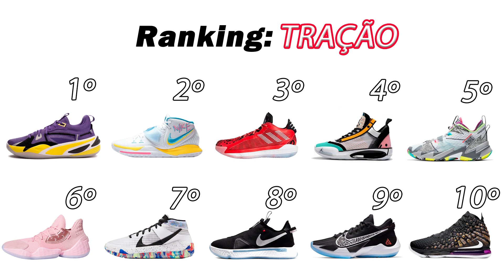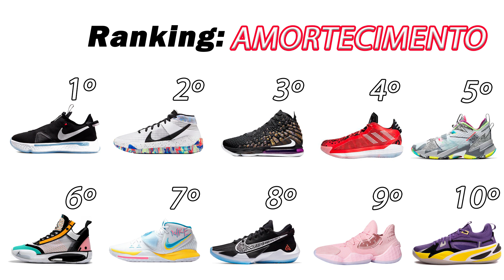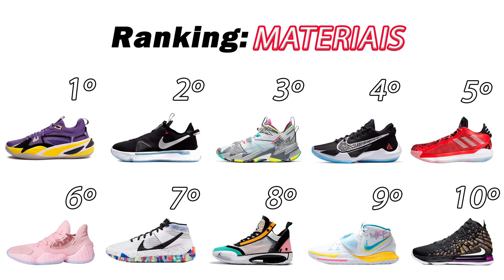QUAL TÊNIS DE BASQUETE COMPRAR NA BLACK FRIDAY? ASSINATURA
Bora dar aquela ajuda compartilhando o vídeo com seus amigos, agora é rumo aos 20k!